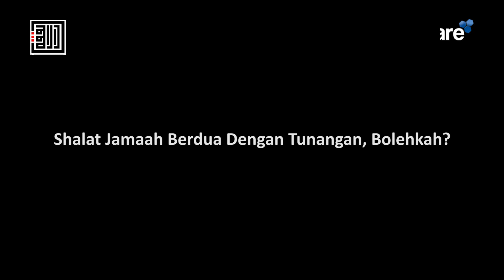Shalat Jamaah Berdua Dengan Tunangan, Bolehkah? – Ustadz Firman Arifandi, Lc., MA